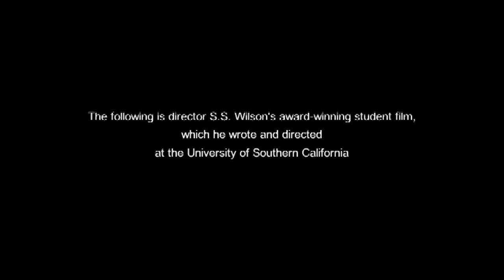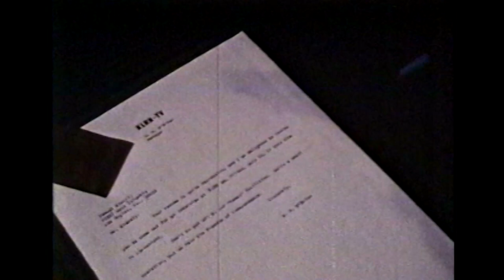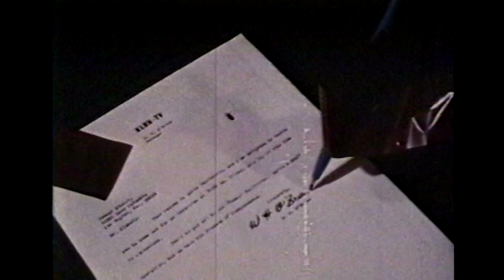Recorded Live (1975) Student Film by S.S. Wilson | Tremors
Take a trip down memory lane and where it all began in this iconic student film that proved S.S. Wilson was well equipped to tackle a massive monster movie! Made during his time studying at the University of Southern California (USC). The film frequently featured on HBO's 'Short Takes' series.

Synopsis: A young man goes to a job interview at a TV studio, only to be greeted by two murderous videotape reels with a life of their own.